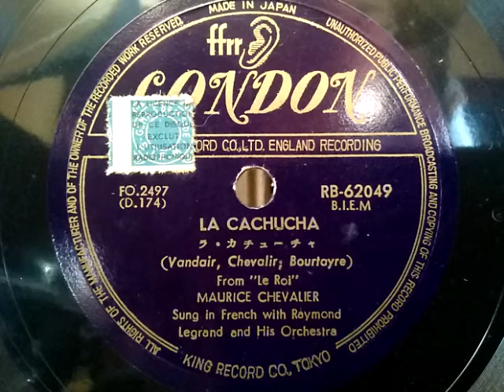Maurice Chevalier ♪La Cachucha♪ 1949年 78rpm record . Columbia . G - 241 phonograph